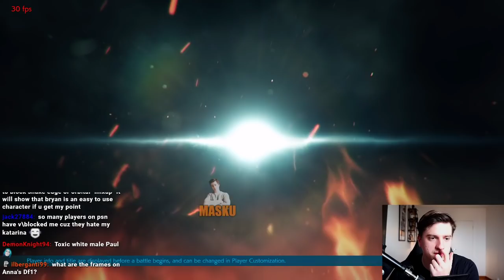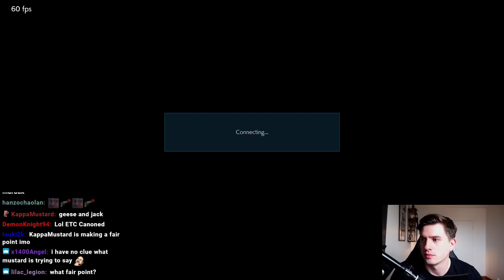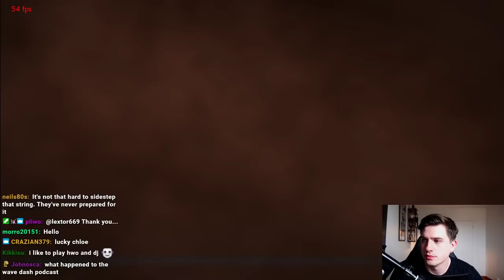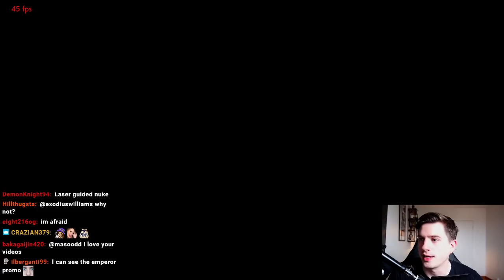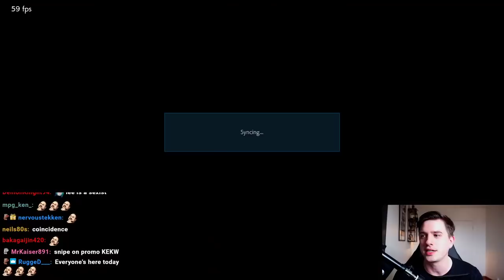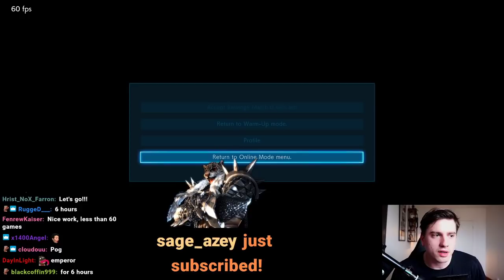TMM Tries Anna, Emperor Promotion